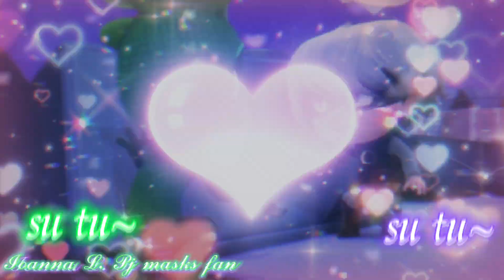Lunakko edit 💜💚 - Me gustas tu - for @•PinkStar• (part 8)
Hello everyone!!! I'm back again!!! Sorry for not uploading, I was busy with school and I couldn't have time to upload but I'm back!!! Also @SpinelFan2002, I'm still working on your requests but I couldn't work on them this time because I was busy. So I hope you understand my friend. I love you guys!!!